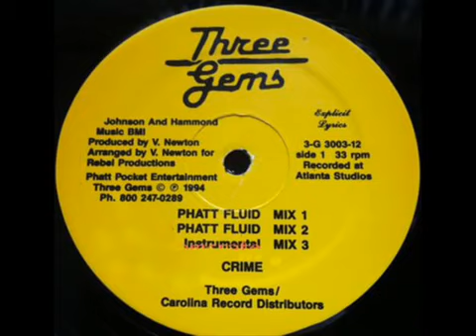Crime - Da Shit